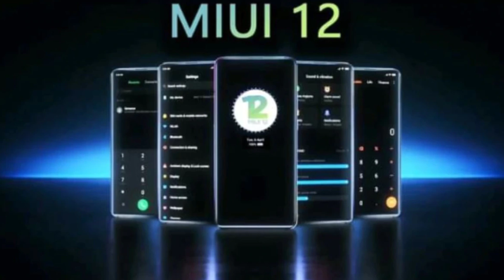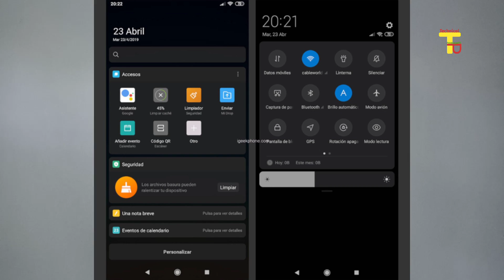Xiaomi Redmi 8A MIUI 12 Update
Xiaomi has recently launched its new OS called MIUI 12 it has many new feature in comparison to miui 11 and you can see a enhanced dark night mode in it and with AI calling feature so in this video you are going to know no that when the MIUI 12 update will come for xiaomi Redmi 8A and about miui 12 update for redmi 8a and Redmi 8A miui 12 update. Redmi 8A me miui 12 update kab ayega.

Your Queries -
redmi 8a update, miui 12 update for redmi 8a, miui 12, miui 12 update, xiaomi redmi 8a miui 12 update, miui 12 update redmi 8a, redmi 8a update, latest update redmi 8a, update miui 12 redmi 8a.

About Technical Pratapgarhi : This channel is for Technology lover if you want to know useful and evaluated opinions and knowledge at topics in the categories by atul pratapgargi stay tuned for new Unboxing videos and latest smartphones and technology facts.